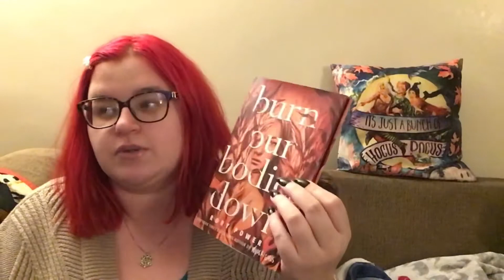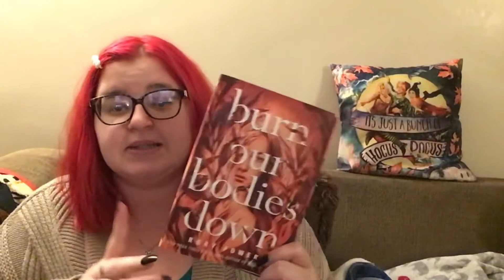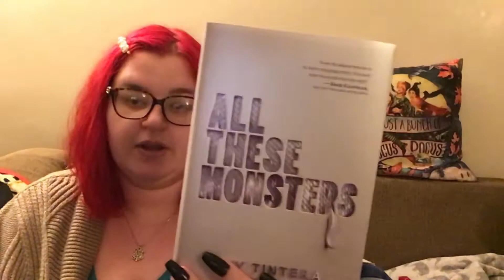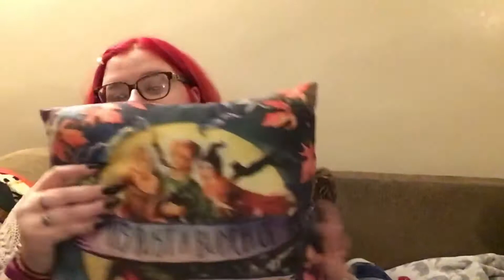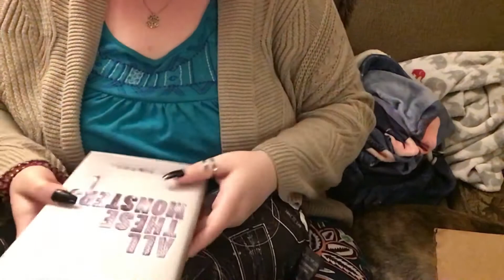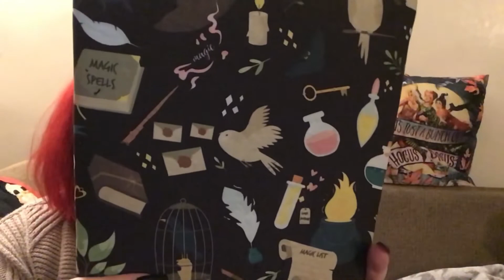Book beau unboxing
I love this book bean